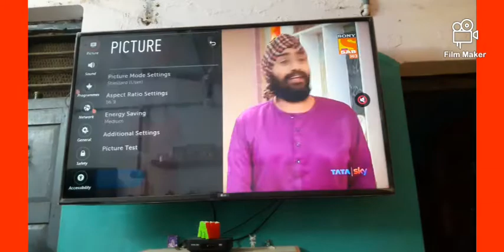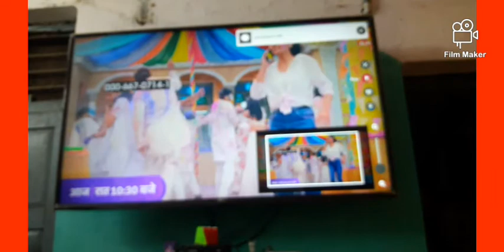LG TV CHANGE MOUSE AND LIVE ZOOM | BY AN VLOG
AN VLOG